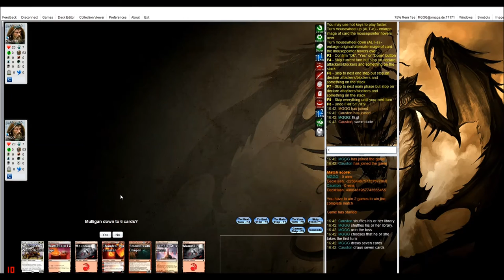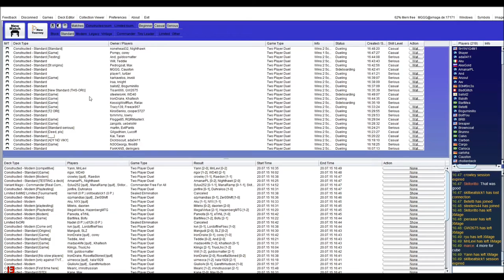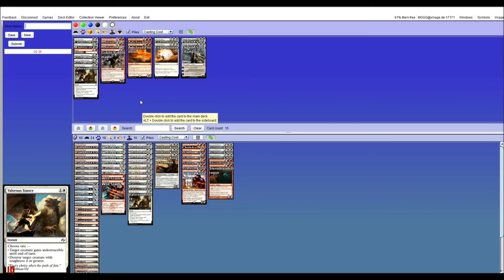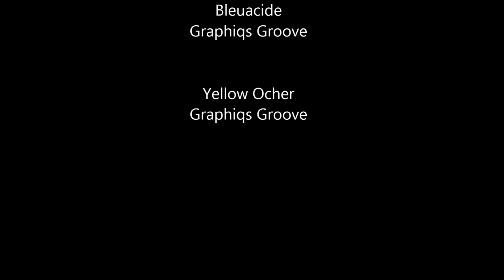Wr Aggro vs Abzan Constellation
Magic Origins Standard testing